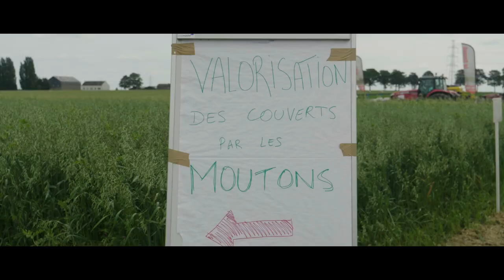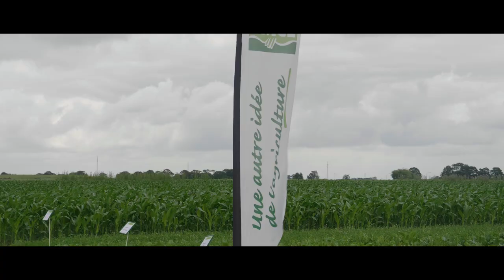Festival de l'Agriculture de Conservation 2018 (Ligny-Belgique) Aftermovie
Les agriculteurs se soucient de plus en plus de leur sol et de la limitation des produits phytopharmaceutique. Dans cette optique l’ASBL Greenotec, avec le soutien de nombreux partenaires, a organisé le 13 et 14 juin 2018 le deuxième Festival de l’Agriculture de Conservation (FAC). Celui-ci s'est déroulé à Ligny (Belgique)